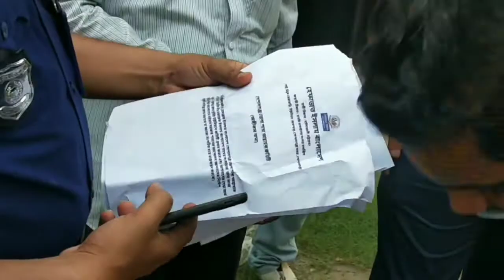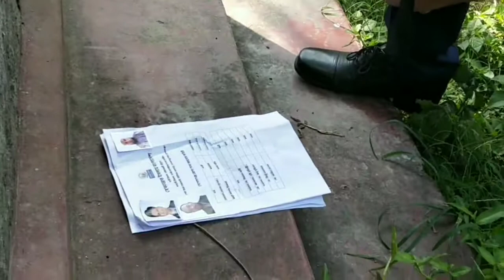গোপালগঞ্জ সদরের চামটা ষ্টান্ডে হেফাজতের নামে বোমা আতঙ্ক# Gopalgonj#sodor#Bomb# Afraid.